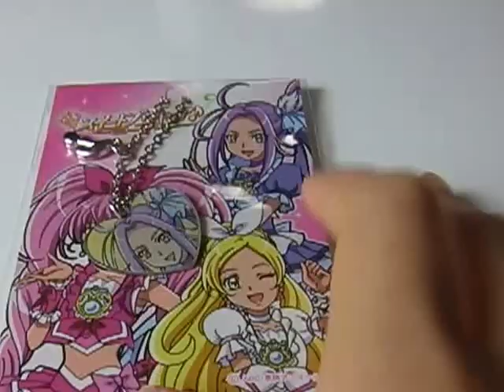プリキュアショー が人気！vol.7 ★ Youtube 動画で。。画像が人気！キュアビート 黒川エレン スイート プリキュアペンダントキャンデー２ ! 歌 エースが話題！